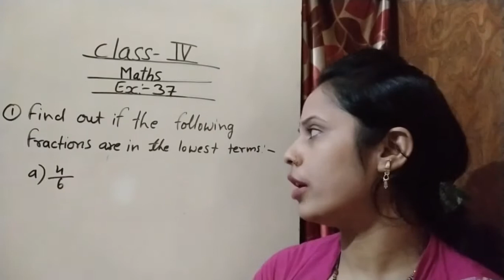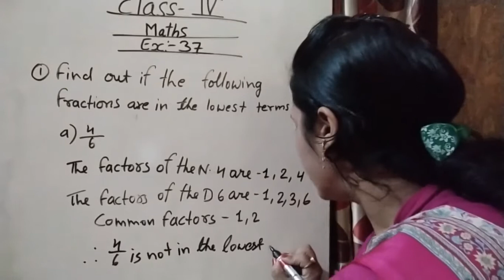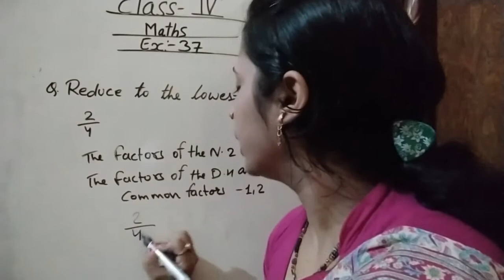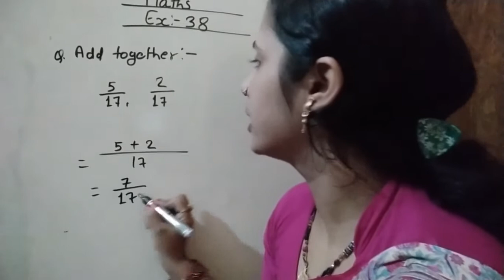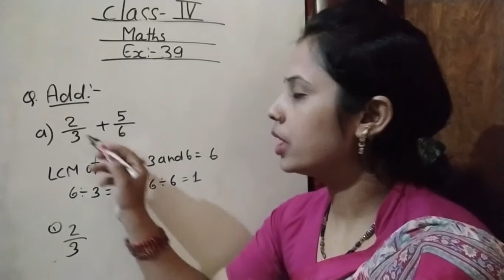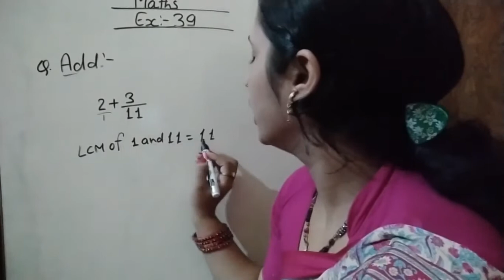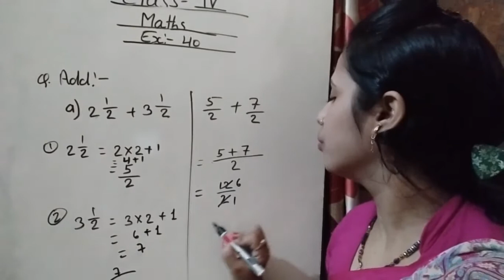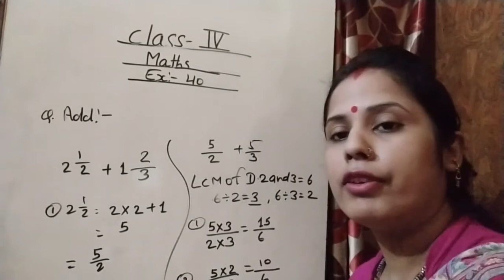Class 4 Maths Ex 37 to 40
Class - 4, Subject - Maths
Ex. - 37 to 40
R.K.V.V.M.